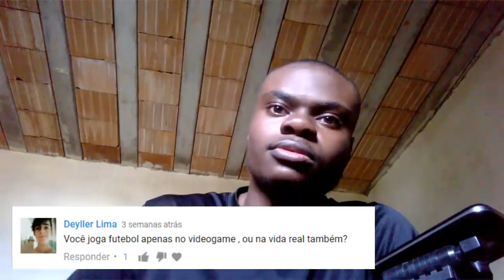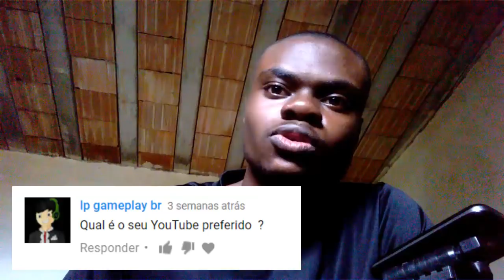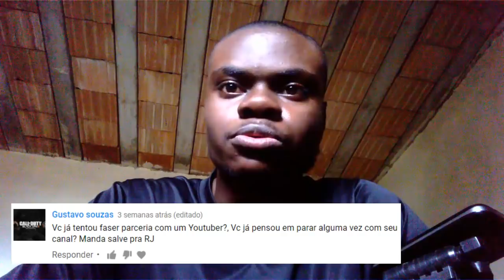PES OU FIFA? NARUTO OU DRAGONBALL? MOSTREI O ROSTO? | ESPECIAL DE 3K